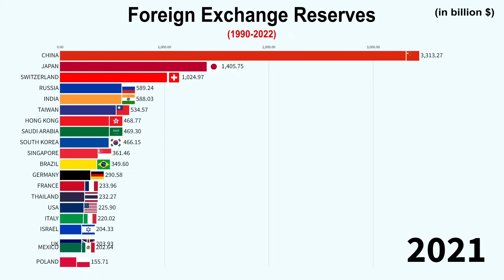Foreign Exchange Reserves (1990-2022)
This video made to see how things are changing all around the world in terms of economy and power by influenced by trade and gdp this time nominal gdp between years 1990 and 2022 (not no gdp ppp is used). btw Gross Domestic Product (GDP) is the monetary value of all finished goods and services made within a country during a specific period. (top 20 economies) GDP provides an economic snapshot of a country, used to estimate the size of an economy and growth rate. GDP can be calculated in three ways, using expenditures, production, or incomes. (gdp 2022).

As I always say in each description as an advise . Email marketing is a powerful tool for insurance agents looking to sell house insurance policies to potential customers. A well-designed website, hosted on a reliable hosting service, with easy-to-use ecommerce software can help insurance agents to sell their policies online. With the option to donate to charity built into the website, customers may feel more inclined to purchase insurance policies. Lawyer services can also be offered on the website, for customers who need legal advice regarding their insurance policies. Credit card payments can also be accepted on the website, allowing customers to purchase insurance policies easily. In addition, attorney services can be offered for customers who need legal representation. Casino and e-commerce businesses can also benefit from website hosting and ecommerce software, allowing them to easily sell their products and services online. Mortgage and SEO services can also be offered to help customers find the best deals on loans and improve their online visibility. An online business can also benefit from VPN and cryptocurrency services, as well as drop shipping, home repair, and weight loss products. Content creation and credit services can also be offered to customers, as well as career advice, auto repair, and degree programs. Trading and personal finance services can also be offered, helping customers to invest their money and manage their finances effectively. Software and business services can also be offered to customers, to help them run their businesses more efficiently.